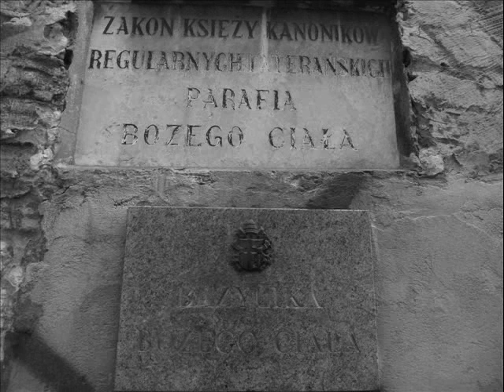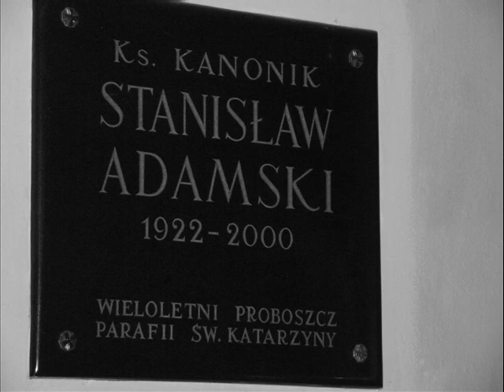KOŚCIOŁY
Czy tylko takie filmy będziemy wstawiać,bo inne się nie podobają i są blokowane przez operatora.Jeśli ktoś nie wie co to jest fotografia artystyczna niech nie ogląda tego.